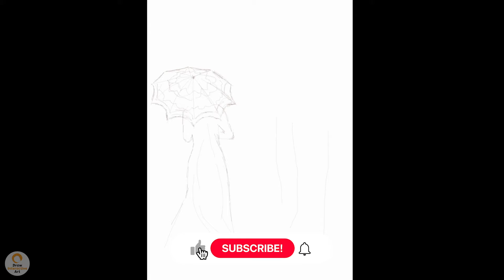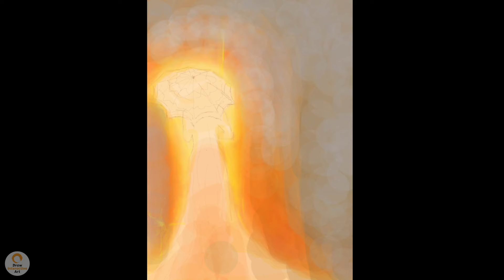Last Days of Autumn - Digital Art Creation Replay - Time-lapse 4x (long version)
A replay of Last Days of Autumn (long version) drawing creation. This video is great for fans of digital art. An in-depth look into how digital art is created. Watch time-lapsed high-quality videos as artists create masterpieces. Learn different drawing and painting techniques as you watch videos.

Drawing details:
Title: Last Days of Autumn
Time-lapse speed: 4x
Details: Drawing Last Days of Autumn (long version)
Last Days of Autumn - Digital Art Creation Replay - Drawing Timelapse

Channel dedicated to replays of digital art created by various artists.